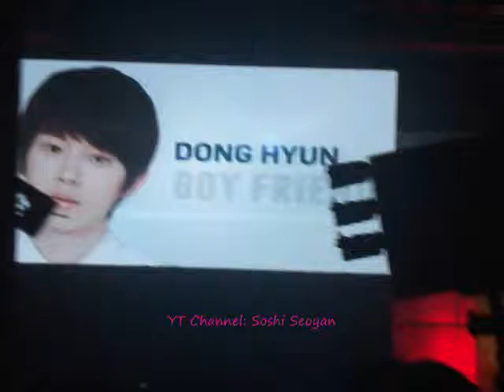[Fancam] Boyfriend @ Kcon5 -122813-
I supeeer love them ♥ I really do regret that i didn't bought a vvip ticket :(
They're really cute & handsome in person! I just fell for Minwoo again, he's smile is really lovely. Boyfriend were really sweet towards each other. I just hate it that my camera was already lowbat when they're performing Don't touch my girl which happened to be my most fav song of them

Anyway, i just really hope that they'll have a concert here just like what Jeongmin said :)